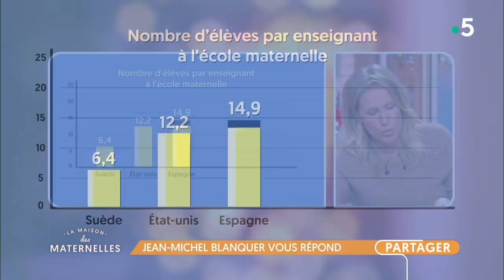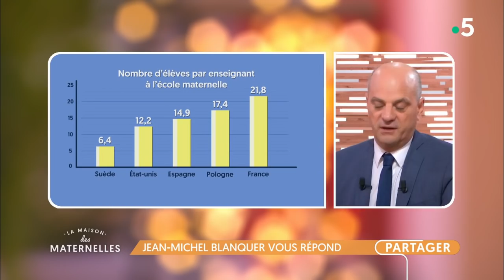Jean-Michel Blanquer vous répond - La Maison des maternelles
Classes surchargées en maternelle, écrans en classe, pédagogie innovante, inclusion des enfants handicapés… Tous ces sujets et bien d’autres encore sont au centre des questions que vous avez été très très nombreux à poser à Jean-Michel Blanquer sur nos réseaux sociaux ces derniers jours, en prévision de cette émission spéciale ! Le ministre de l'Education Nationale vous répond.